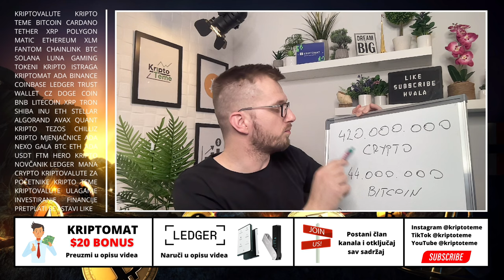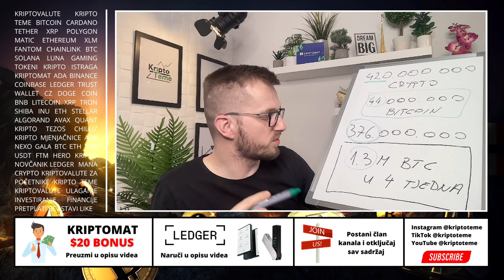KRIPTO ZAJEDNICA JE SEBIČNA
Tema: KRIPTO ZAJEDNICA JE SEBIČNA  😍

KRIPTO TEME

kripto teme
BalkanCrypto zajednica raste iz dana u dan
kriptovalute bitcoin
kako kupiti kriptovalute
kriptovalute cena
kriptovalute KRIPTOVALUTE
KRIPTOVALUTA BITCOIN
kriptovalute edukacija
kripto mjenjačnica
kriptovalute balkan
kriptovalute novosti
kriptovaluta bitcoin
KRIPTOVALUTE
ulaganje u kriptovalute
kripto teme